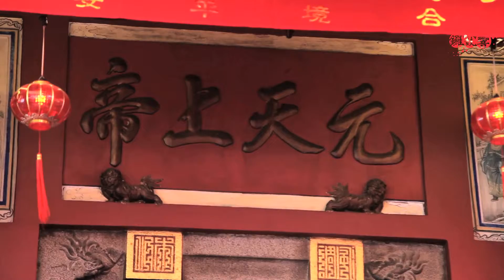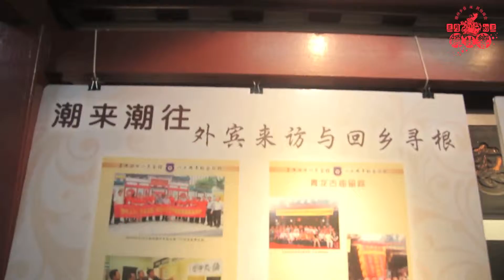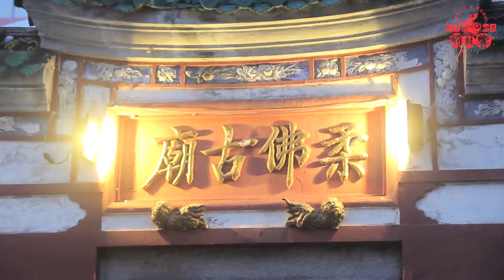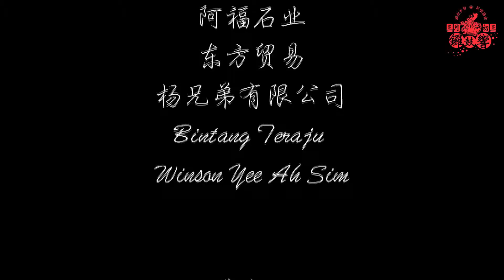2015乙未年三月初三锣鼓响 精彩回顾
新山華社活動重點節目 之一，是由柔佛潮州八邑會館推出的《三月初三鑼鼓響》民俗廟會。
節目 的開頭戲是18/4（星期六）上午 11時開始的柔佛潮州八邑會館歷史回顧展及80周年特刊推介禮。
接著下來的節目是下午的兒童廟會及晚上的馬來西亞潮州大鑼鼓觀摩賽。
19/4 是上午是潮州美食節，晚上是開幕禮。
20/4晚上是吃糜看戲 ，21/4上午11時，是元天上帝聖壽參拜儀式，晚上是閉幕禮。
所有的活動都在柔佛古廟進行。